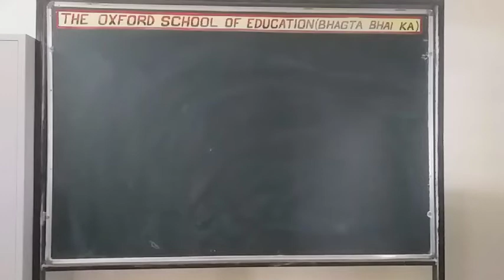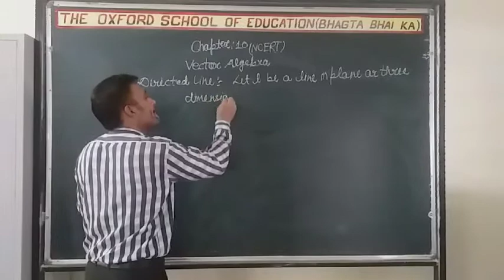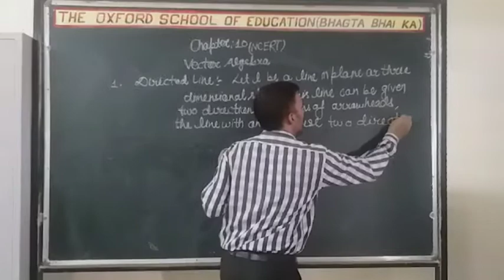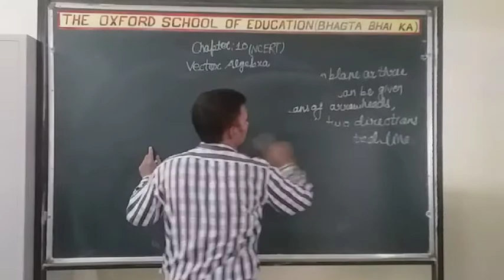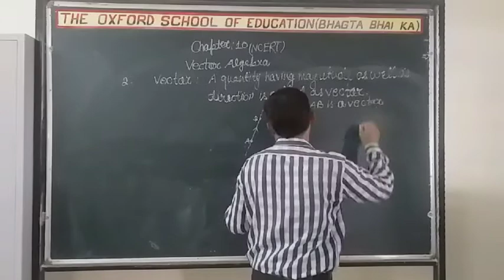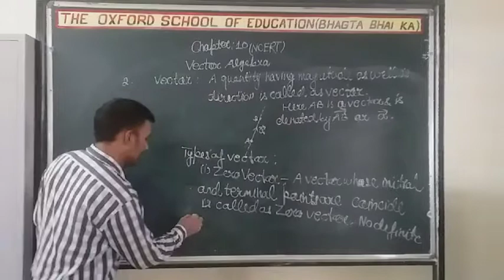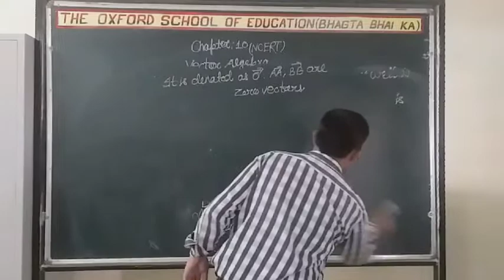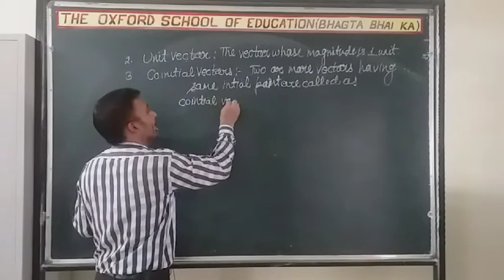Mr Ajay Gaba Class XII Maths Ch Vector Algebra Part 1